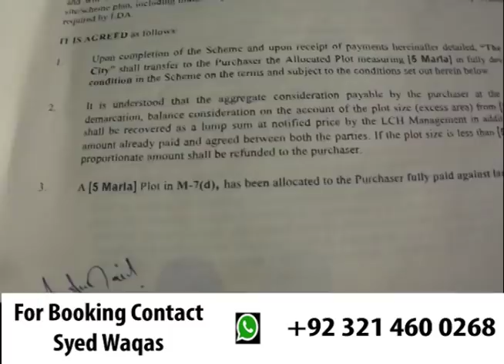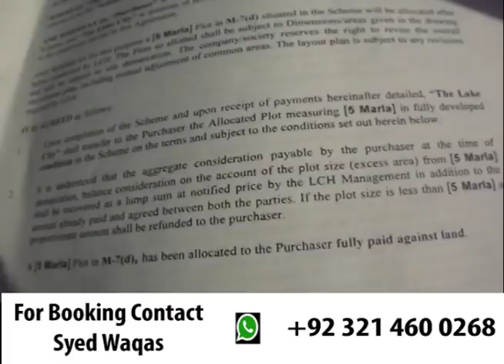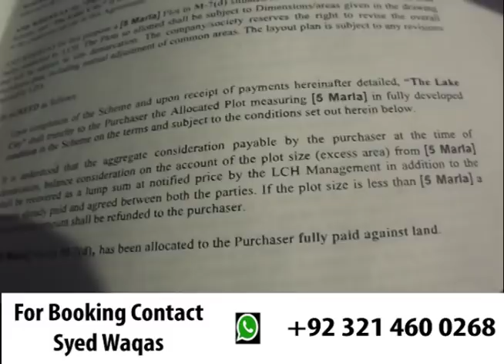Lake city Sector M7 raiwind road Lahore and comparison why to invest in it by jaidad 2018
Team Jaidad is visiting Lake City Lahore especially sector M7 and talking about investment opportunities in this sector and why investment will flourish here soon. Lake city is located on Raiwind road Lahore since 2003. Lake city is also now located on ring road Lahore. Lake city is one of the exclusive housing society but due to accesses it was not working well. Now Lake City Housing Society has 2 access one from ring road Lahore and one from raiwind road Lahore. Lake City Housing society also has golf course and bigger size plots which beautify it and also contain smaller plot but the facilities of all plots remain the same.

The prices of Lake City has jumped to the sky after it ring road Lahore access opens up. Ring road Lahore has given the dedicated interchange to this housing society and now it is just 15 min away drive from Wapda Town Housing society Lahore.